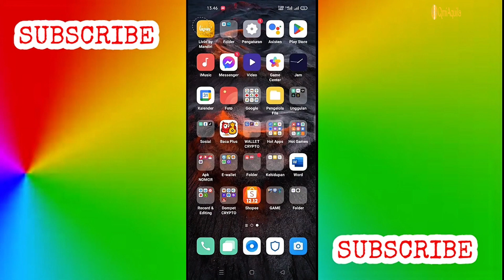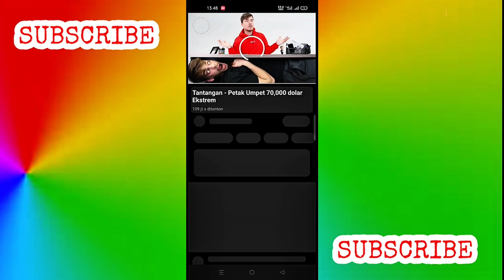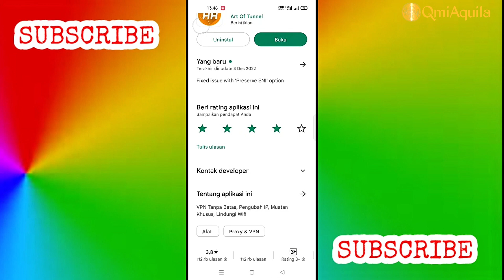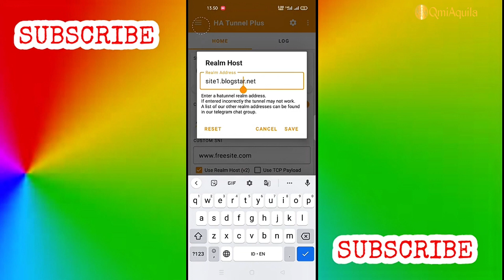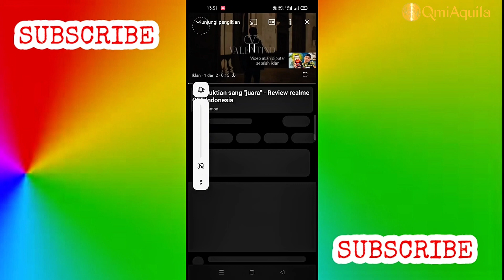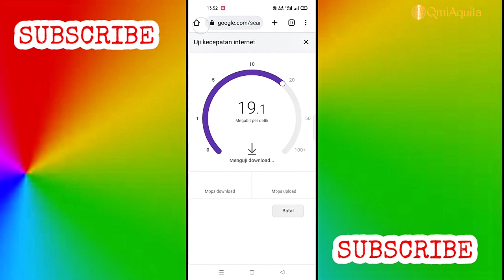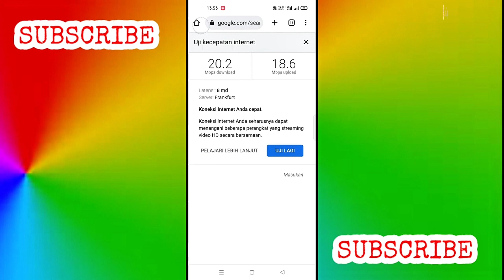UPDATE BUG INI CARA TERBARU UNLIMITED GAME TO ALL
cara ubah kuota game Axis menjadi reguler sangat lah muda, di video ini aku bakal edukasi gimana cara ubah kuota game Axis jadi reguler terbaru. ikuti langkah langkah video ini sampai selesai agar tidak ada yang salah. selamat menonton cara ubah kuota game Axis jadi reguler terbaru 2024.